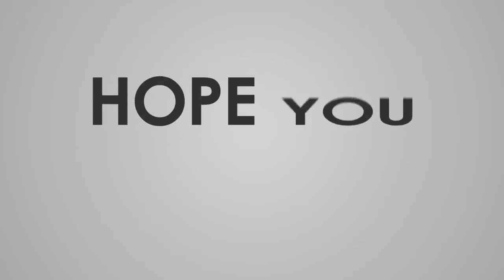NTTドコモ、iPhone 11よりAQUOS sense3が売れている！ スマートフォン売れ筋ランキング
「BCNランキング」2020年5月6日の日次集計データによると、スマートフォン（キャリア）の実売台数ランキングは以下の通りとなった。  1位　iPhone 11 64GB(SoftBank)（アップル） 2位　AQUOS sense3 SH-02M(NTT docomo)（シャープ） 3位　iPhone 11 128GB(SoftBank)（アップル） 4位　arrows U 801FJ(SoftBank)（富士通コネクテッドテクノロジーズ） 5位　iPhone 11 64GB(au)（アップル） 6位　iPhone 11 128GB(au)（アップル） 7位　Galaxy A20 SC-02M(NTT docomo)（SAMSUNG） 8位　iPhone 11 64GB(NTT docomo)（アップル） 9位　AQUOS sense3 SHV45(au)（シャープ） 10位 iPhone 11 128GB(NTT docomo)（アップル）    ＊「BCNランキング」は、全国の主要家電量販店・ネットショップからパソコン本体、デジタル家電などの実売データを毎日収集・集計しているPOSデータベースで、日本の店頭市場の約4割（パソコンの場合）をカバーしています。